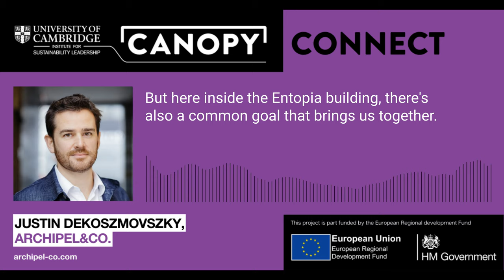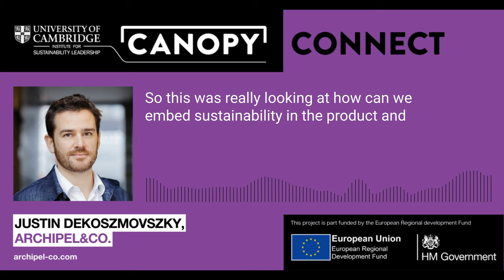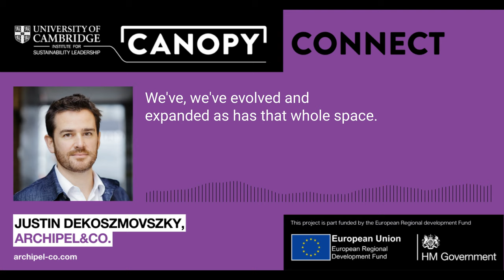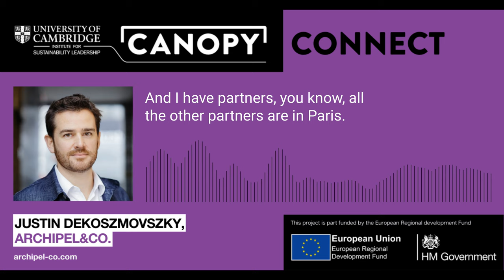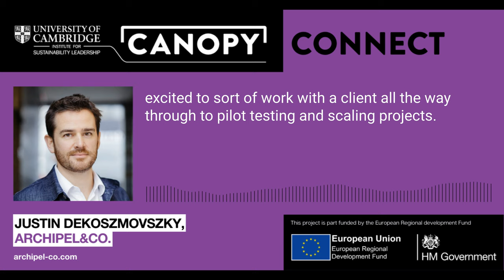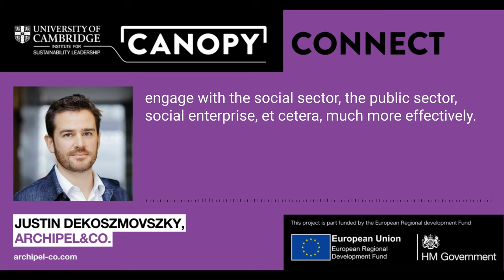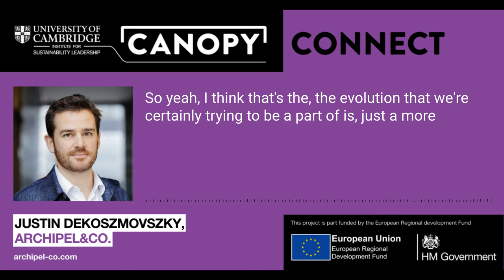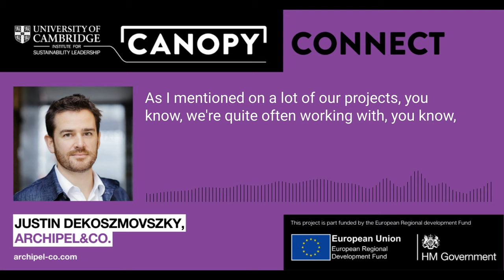Justin Dekoszmovszky: Canopy Connect - Episode 5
Canopy member, Justin Dekoszmovszky of Archipel&Co. tells us a little more about himself and his background as well as his current projects implementing his company's ethos of 'make important happen'.